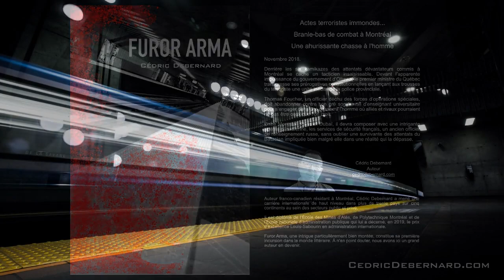Furor Arma - Roman policier/espionnage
Furor Arma
Policier/Espionnage
Parution le 17 septembre 2020 aux éditions La Plume d'Or (Québec)